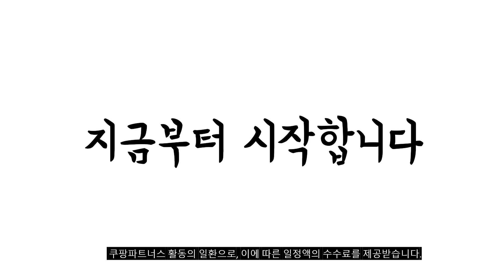2023년 완전대박 설선물세트 추천순위 TOP10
❤️❤️❤️ 설선물세트 구매 가격 평점 리뷰 정리해 봤어요! ❤️❤️❤️
[00:06]
10위. #[추석선물세트]한과 선물세트 수제 전통 고급 한과선물세트 명절  [38,500원]

[00:11]
9위. 종근당 침향환 골드 225g 1세트 [58,690원]

[00:17]
8위. 청정원 10호 선물세트 /명절선물세트 추석세트 추석선물세트 식용유선물세트 [46,000원]

[00:22]
7위. #[추석선물세트]한과 선물세트 수제 전통 고급 한과선물세트 명절  [48,500원]

[00:28]
6위. 국내산 프리미엄 1+ 한우 선물세트 꽃등심/살치살/등심/안심/채끝/치마/부채 외 [54,500원]

[00:33]
5위. #[추석선물세트]한과 선물세트 수제 전통 고급 한과선물세트 명절  [56,500원]

[00:39]
4위. 추석선물세트 꿀홍삼 명절선물세트 명절선물 설날선물세트 부모님선물 설선물세트 [99,000원]

[00:44]
3위. 동원 참치 선물세트 O-24호 + 부직포백 1세트 [46,900원]

[00:50]
2위. CJ 제일제당 스팸 H2호 명절 스팸선물세트 4세트 [75,890원]

[00:55]
1위. 정원삼 6년근 고려홍삼정 365 스틱 30포 + [27,800원]